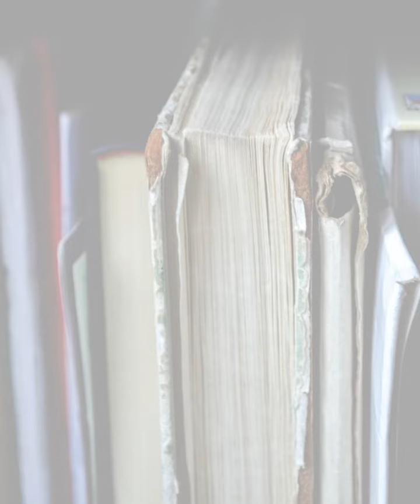Holistic Yoga practice, Best Daily yoga motivation, How to become fit with yoga, yoga video,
Holistic Yoga practice, Best Daily yoga motivation, How to become

Yoga is known for its effectiveness in treating several lifestyle diseases. Some of the most popular yogic practices and topics include:

Yoga for pain management
Yoga for mental health
Yoga for insomnia
Yoga for the respiratory system

Additionally, practicing yoga can help to reduce stress and anxiety, improve flexibility and strength, enhance mental clarity and focus, boost overall health and wellness, and promote better sleep.

Yoga is a practice that aims to bring harmony and balance to the mind, body, and spirit. It originated in ancient India and has been practiced for thousands of years.

Yogpath is a leading wellness platform with over 5,000 yoga videos, daily live sessions, lifestyle wellness content, and healing treatments for over 200 diseases. Yogpath also provides therapeutic yoga, connects you with yoga teachers in your area, and offers wellness packages in your language and on your schedule.

Yogpath takes a holistic approach to well-being that can boost your health without requiring a significant investment.

Join Yogpath's subscription-based lifestyle healing package for the low price of one coffee per day, and you could reduce your medication bill by 50% within the first two years of guided exercise and habitual practice.

The physical practice of yoga, which includes various postures or asanas, is just one aspect of the practice. It is often combined with breathing exercises, meditation, and other practices that are designed to promote relaxation, reduce stress, and improve mental clarity and focus.

In addition to the physical and mental benefits, yoga is also considered to be a spiritual practice by many. Although it is often associated with Hinduism, it can be practiced by people of all religions or no religion at all. Some practitioners view yoga as a way to connect with their inner selves, with others, and with a higher power or divine consciousness.

Overall, yoga is a holistic practice that encompasses many different elements, all of which are aimed at improving the overall health and well-being of the practitioner.